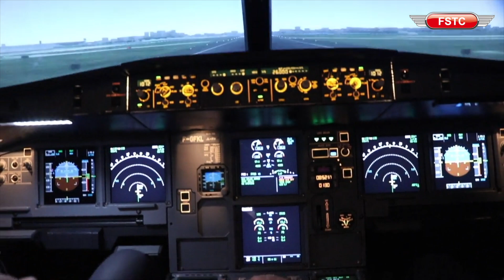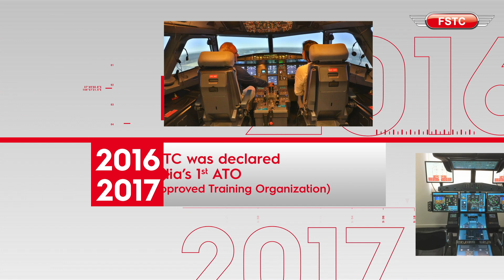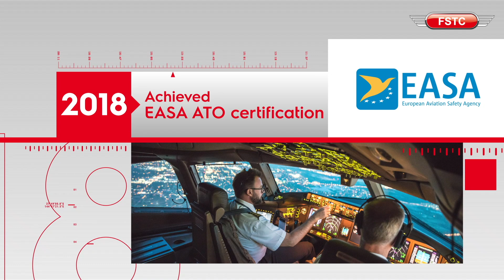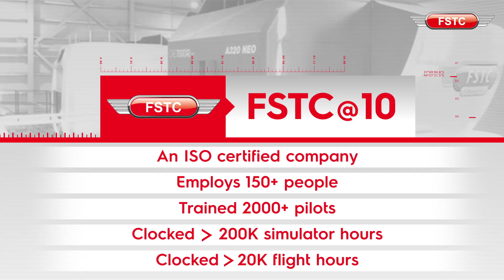FSTC 10 Year Celebration Film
The Qurious Studio is a film and videoproductioncompany based in New Delhi that specialise in telling human centric stories with beautifully crafted visuals. We are a full-service videoagency focused on original and branded content, across all media platforms. We collaborate with brands, people and businesses to bring stories from conception to completion.